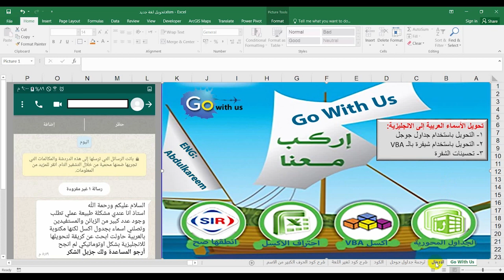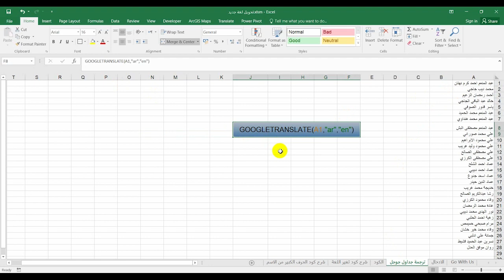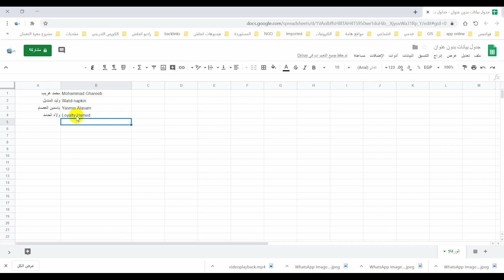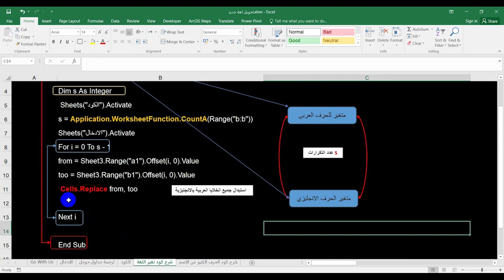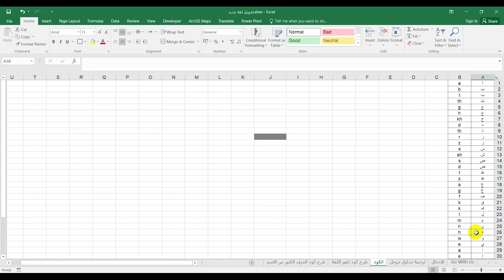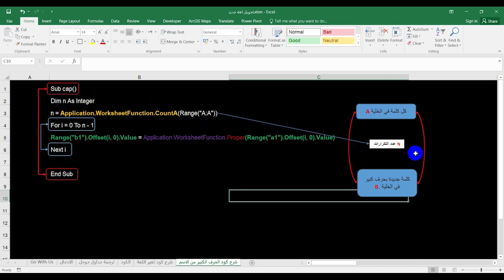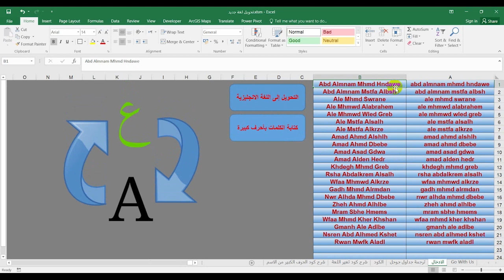اكسل ترجمة الاسماء_تحويل كم كبير من الأسماء المكتوبة باللغة العربية إلى الانجليزية بضغطة زر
كيف أقوم بتحويل كم كبير من  الأسماء المكتوبة باللغة العربية إلى الانجليزية بضغطة زر:
يحتاج العاملين مع المؤسسات والمنظمات العالمية للتعامل مع بيانات لعدد كبير من المستفيدين المحلين(أسماء عربية) وتكمن المشكلة في تحويل الكم الهائل من هذه الأسماء للغة الانكليزية وهنا تبرز أهمية هذا الملف , حيث أن استخدام ميزة ترجمة جوجل تعتبر غير مجدية بسبب الترجمة الحرفية التي تسبب أخطاء كارثية
يرجى من الأخوة المتابعين مايلي:
1-مشاهدة الفيديوهات السابقة من أجل تسلسل المعلومات
قناتي على التيلجرام:
Go With Usاركب معنا
قناة تعليمية هادفة تسعة لتطوير مهارات الشباب البرمجية والهندسية لمساعدتهم في سوق العمل